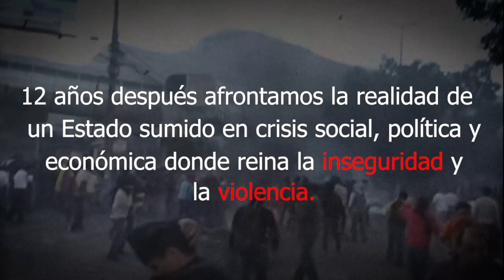30S de 2010 fue el punto de quiebre donde, junto al pueblo que salió a defender a su presidente.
Venció la democracia contra manos criminales, grupos élites y poderes fácticos coaptados y corruptos.

Hoy lloramos lágrimas de sangre porque nos regresaron al pasado.